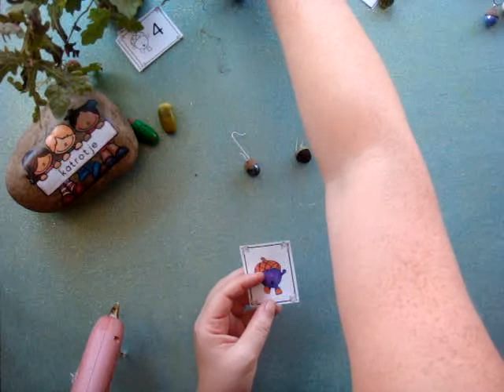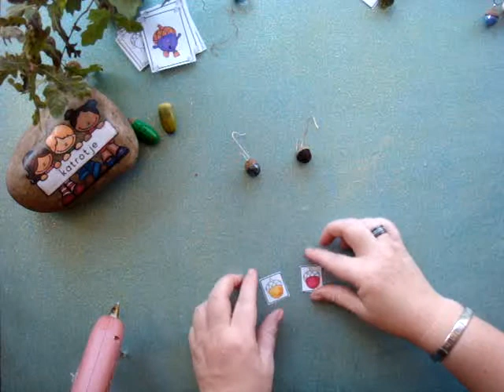katrotje herfst eikeltjes voor in de kleuterklas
In deze video kan je zien hoe je van eikeltjes hangers kan maken voor telspelletjes, kleurspelletjes of patroonkaarten.